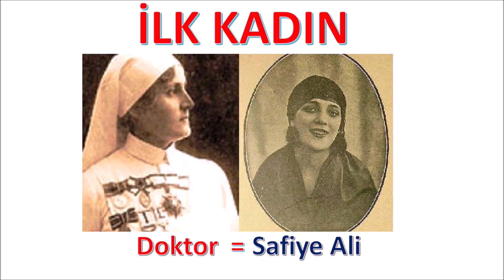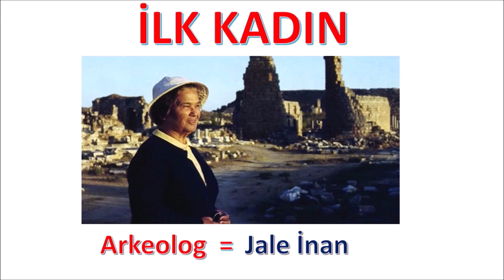2 Dk'da Ülkemizde Meslek Sahibi Olan İlk TÜRK KADINLARI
Kitabımı almak için;
sipariş verebilirsiniz